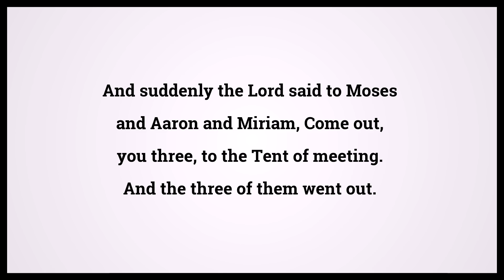Holy Bible Numbers Chapter 12 Verse 4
Video shows Holy Bible Numbers Chapter 12 Verse 4: And suddenly the Lord said to Moses and Aaron and Miriam, Come out, you three, to the Tent of meeting. And the three of them went out. Powered by MaryTTS. Text taken from Bible in Basic Edition